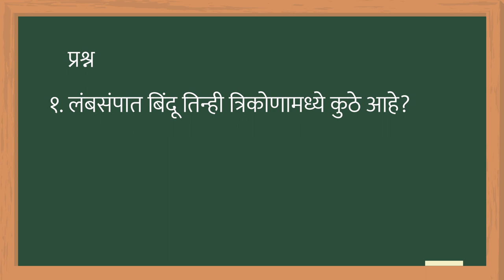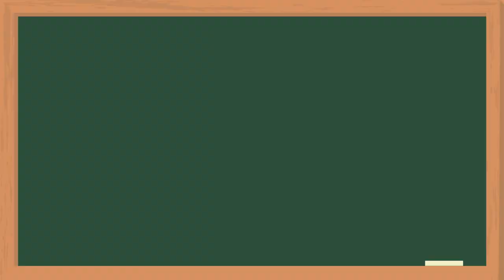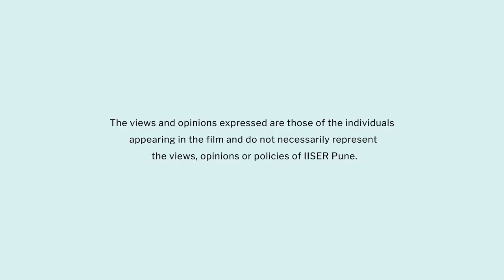Properties of triangle | Marathi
या पाठामध्ये शिक्षकांना त्रिकोण व त्रिकोणाचे विविध गुणधर्म वेगवेगळ्या कृतीमधून कसे शिकवायचे याची माहिती मिळेल. विद्यार्थीसुद्धा त्रिकोणाचे  शिरोलंब व मध्यगा प्रत्यक्ष कृतीमधून समजून घेतील त्याच  बरोबर विध्यार्थी त्रिकोणाचे शिरोलंब व मध्यगा चा उपयोग करून त्रिकोणाचे लंबसंपात व गुरुत्वमध्य यांचीसुद्धा माहिती करुन घेतील.